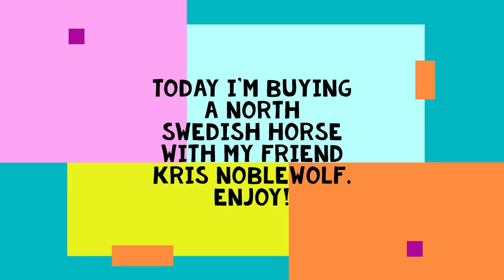Buying a North Swedish Horse for Christmas!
Hope you like Dash!
BTW Kris Noblewolf will be in more videos, probably!
She named her horse Flame!